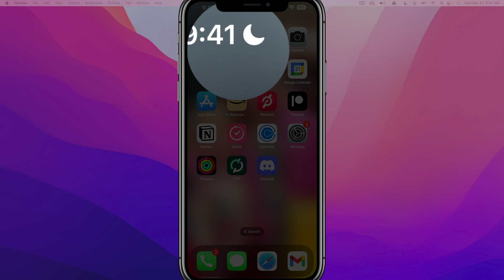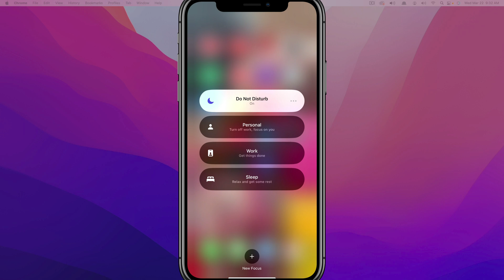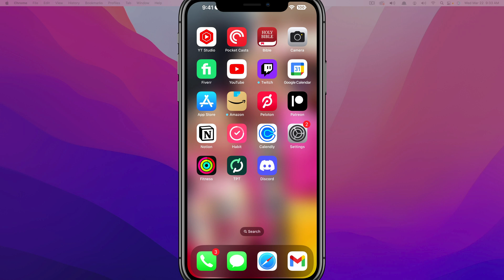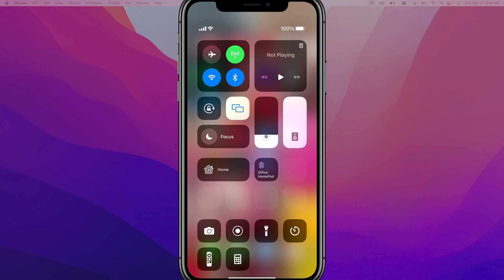How To Turn On Do Not Disturb On iPhone - iOS 16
In this video tutorial, I show you how to turn on/off Do Not Disturb on your iPhone in iOS 16.

Do you have a question or tutorial that you'd like for me to make?